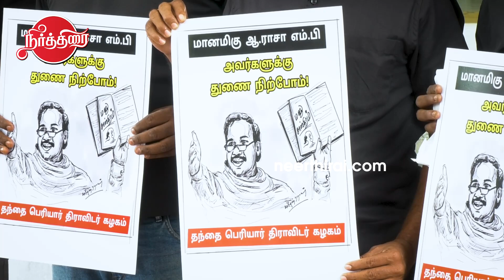மோடி ஜி கிட்ட சொல்லி தடை செய்ய சொல்லுங்க TPDK Kumaran Speech | A Raja | Annamalai | Karu Nagarajan